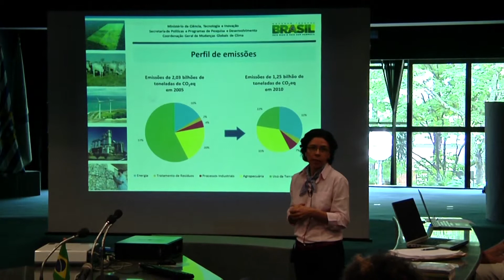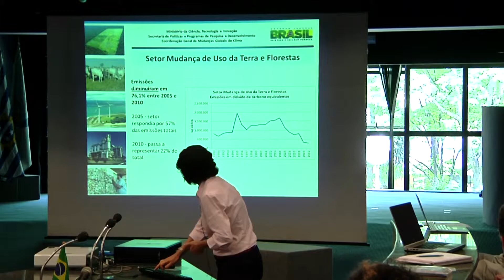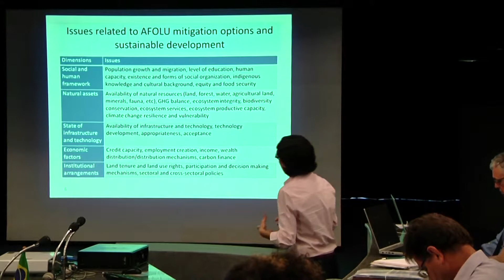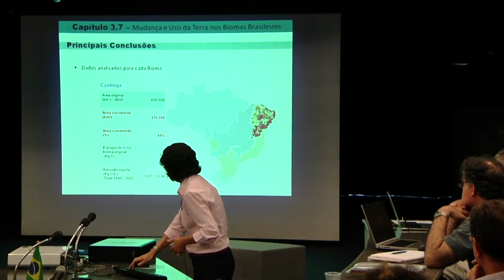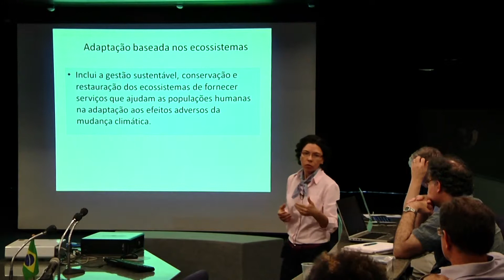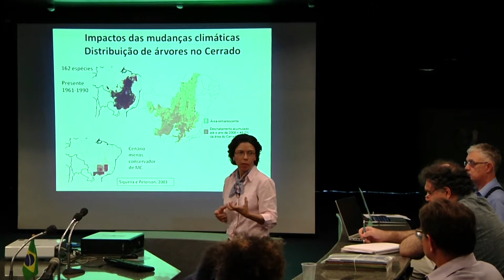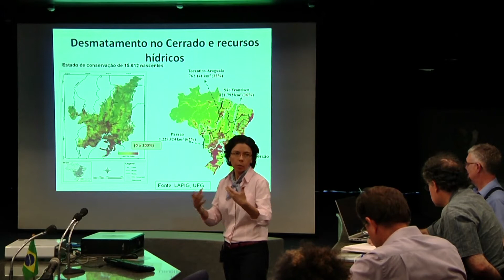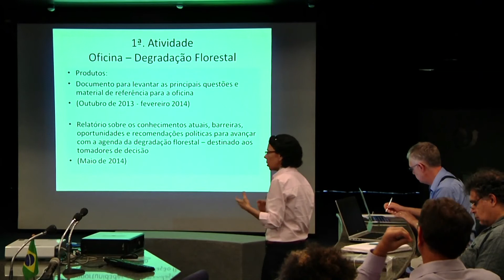4a Reunião dos Coordenadores da Rede CLIMA: Sub-rede Usos da Terra